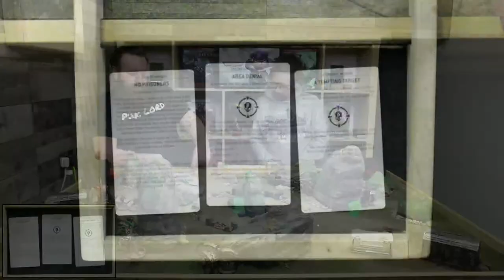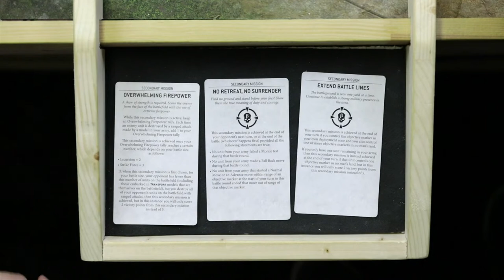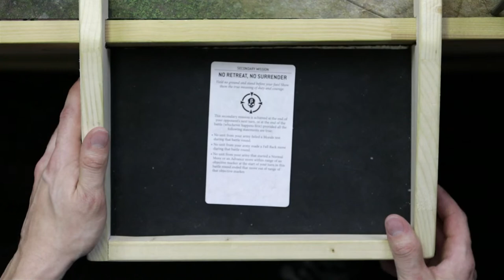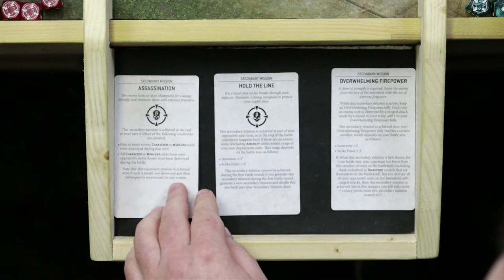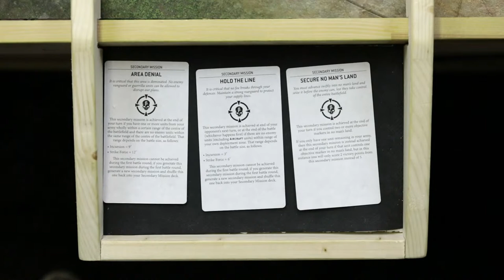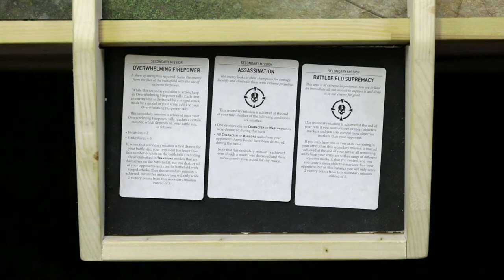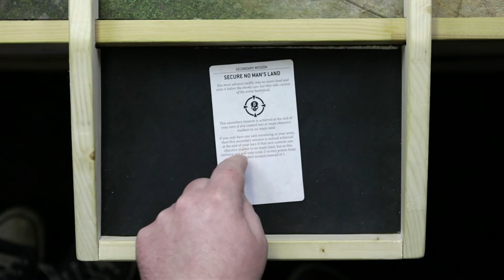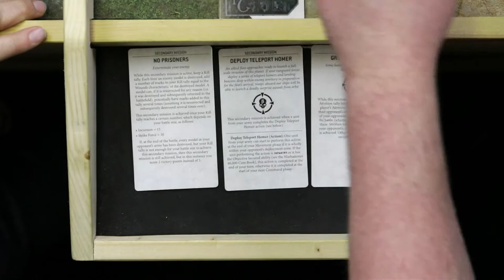Tempest of War - Joe Vs Eddie - Black Legion Vs Necrons - Warhammer 40k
+++ Links Below +++